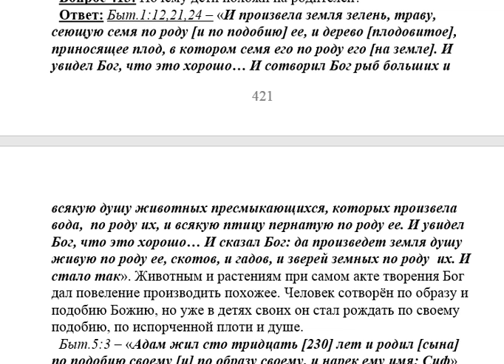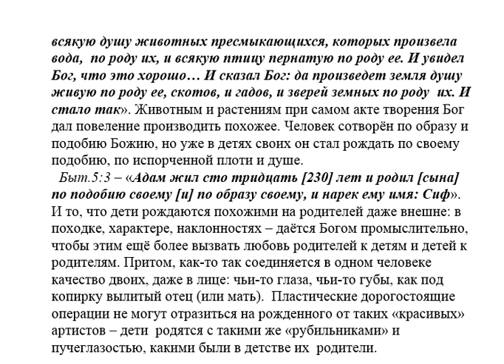413. Дети похожи на родителей, почему?